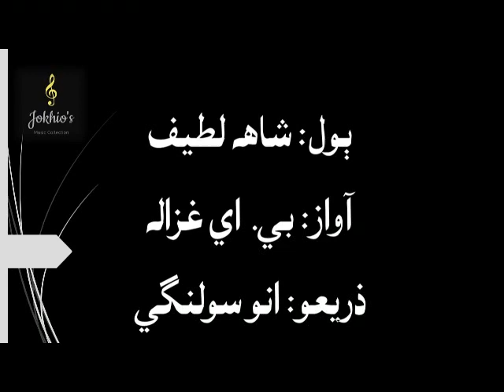B.A Gazala- aon ka pan waheni ahyan- آئون ڪا پاڻ وهيڻي آهيان، تون ڪا سار لهيج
شاهه لطيف جا ٻول... آئون ڪا پاڻ وهيڻي آهيان، تون ڪا سار لھيج
بي. اي غزاله جي آواز ۾